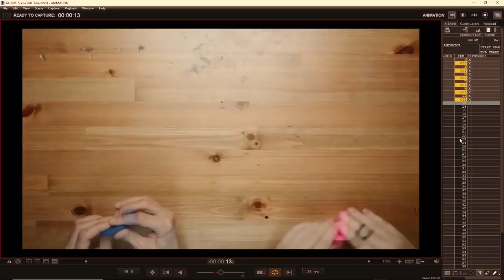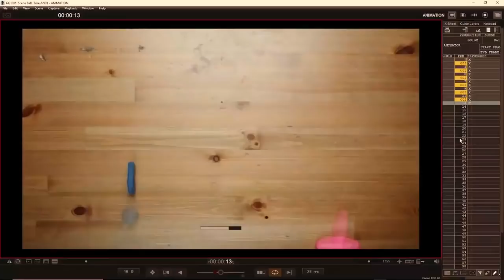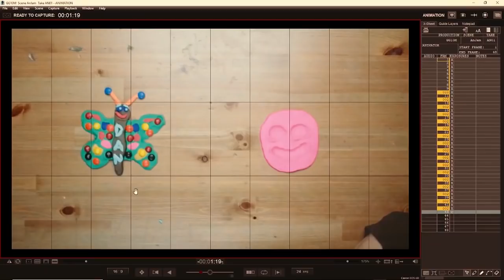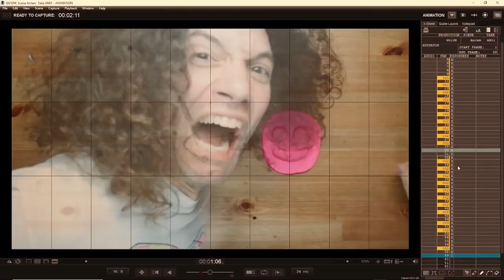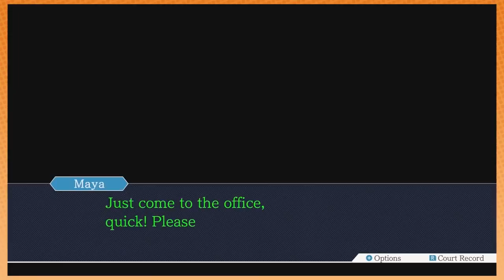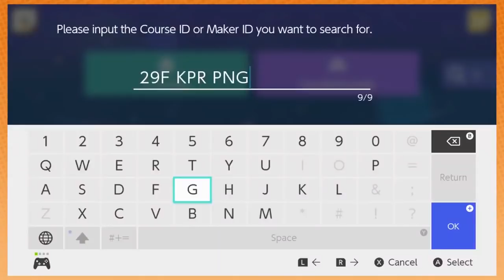Best of Game Grumps (July 2019)